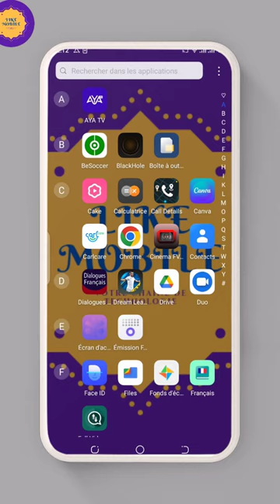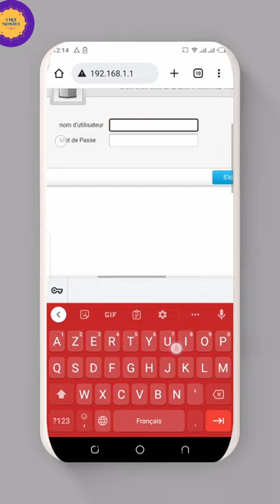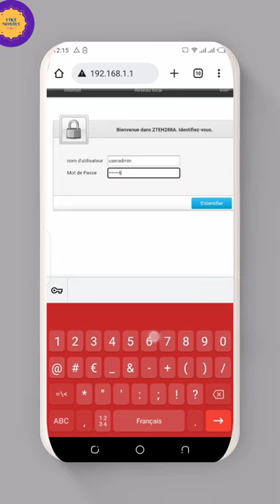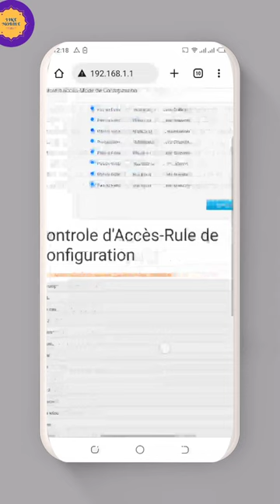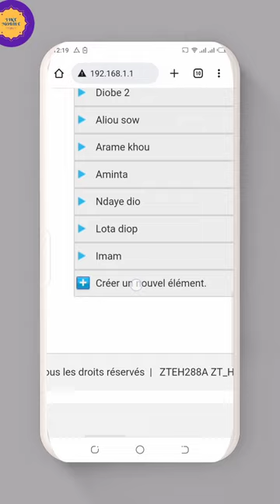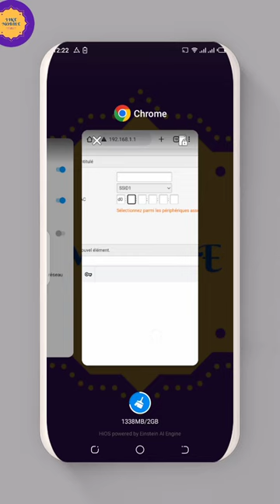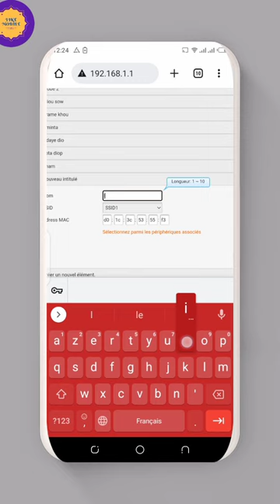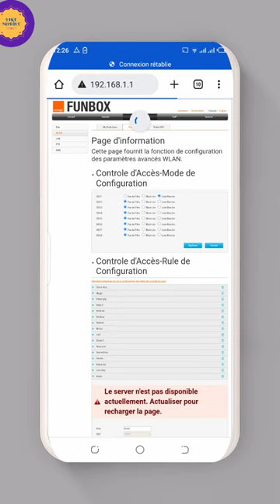(WOLOF) COMMENT AUTORISER LA LISTE DES PERSONNES QUI PEUVENT CONNECTER DANS VOTRE WI-FI